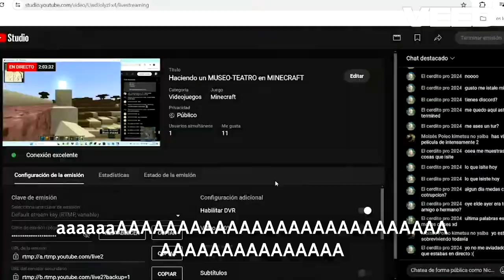Los CLIPS MÁS GRACIOSOS de hoy. (obviamente no lo haré todos los viernes, eh?)